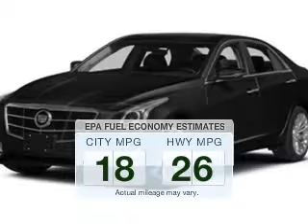2015 Cadillac CTS - Ithaca NY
Year: 2015
Make: Cadillac
Model: CTS
Trim: Luxury
Engine: 3.6 L, 6 cylinder
Transmission:
Color: Black
Mileage: 33
Address:
Route 13